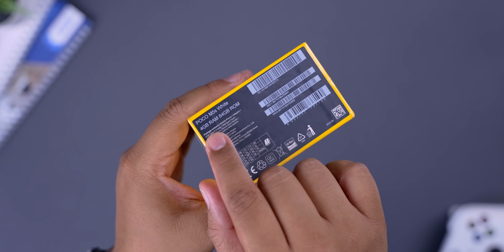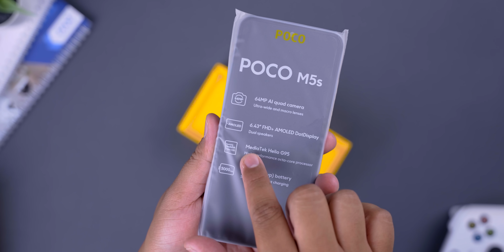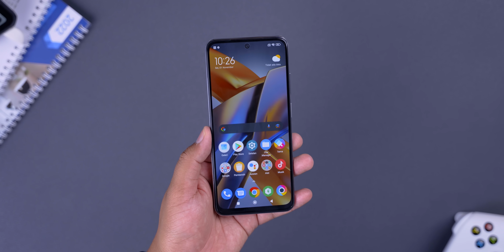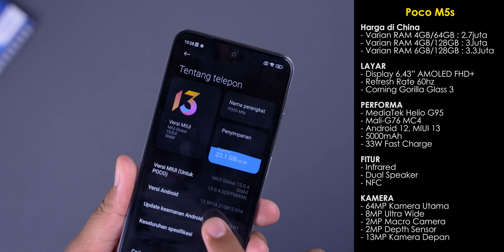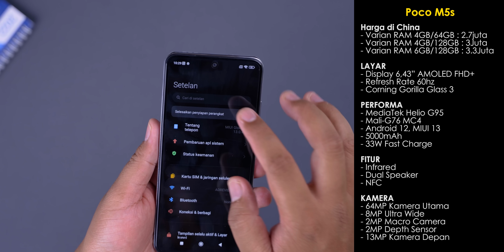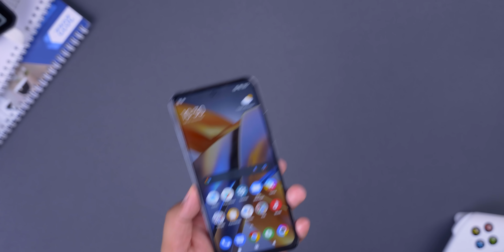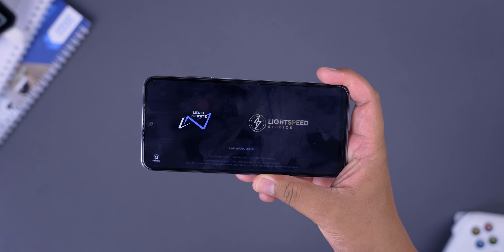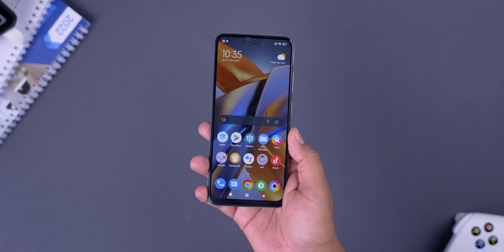Cuma 2Jutaan SIAP TEMPUR!! Unboxing Poco M5s